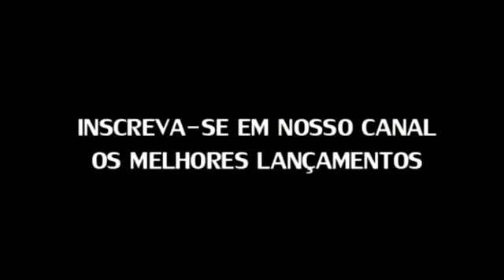LA FÚRIA | VERÃO DA PUTARIA 2017 | +MÚSICAS NOVAS | AO VIVO